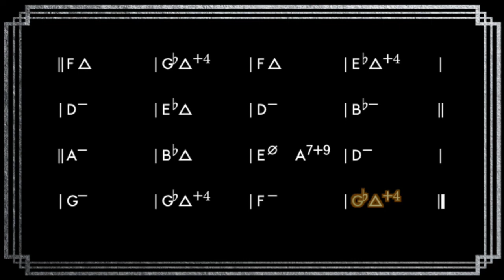Bossa Nova Bliss: 'Beatrice' Play-Along Track | ACME Play-A-Longs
Welcome to ACME Play-A-Longs, where classic jazz melodies meet the rhythmic charm of Brazil! Dive into our bossa nova rendition of the jazz standard "Beatrice." This play-along track is ideal for musicians looking to explore the soothing and rhythmic world of bossa nova.

About 'Beatrice':
"Beatrice," known for its beautiful melody and harmonic richness, is a favorite among jazz musicians. We've reimagined this timeless tune with a gentle bossa nova beat, creating a relaxing and engaging new way to experience this classic.

Why You'll Love This Bossa Nova Version
Improve Your Rhythm: Great for practicing the subtle nuances of bossa nova rhythm and feel.
Expand Your Style: Explore how jazz standards can be transformed with Brazilian bossa nova grooves.
High-Quality Track: Our professionally recorded play-along provides a lush and authentic bossa nova experience.

Style: Jazz Standard with a Bossa Nova Twist
Key: Original key of the composition
Instruments: Featuring a blend of bossa nova rhythm section and jazz elements.

Enhance Your Musical Skills
Embrace the Bossa Beat: Start by absorbing the bossa nova rhythm and understand its flow.
Join in the Music: Play your instrument along with the track, whether you’re a guitarist, saxophonist, pianist, or vocalist.
Experiment and Enjoy: Use this unique version of 'Beatrice' to expand your improvisational ideas and enjoy the fusion of jazz and bossa nova.

Let 'Beatrice' take you on a relaxing journey through the rhythms of Brazil with ACME Play-A-Longs. Let’s groove together in bossa nova style!